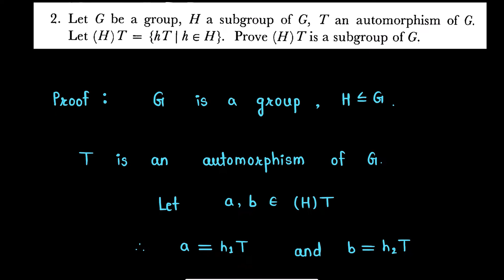Exercise Question (42) From Book ''Topics In Algebra (Second Edition)'' Author I.N.Herstein.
This is a video solution of exercise question from Chapter : 3 '' Group Theory''  from book ''Topics In Algebra'' which is one of the recommended text book for Abstract Algebra and will be beneficial for all U.G/P.G students of Mathematics.